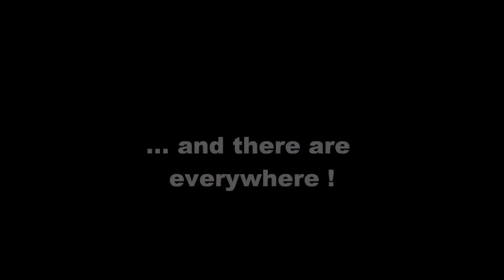Lakeside Furs 2011 Trailer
Fail: Austria = not germany !!!
A little Trailer from the Lakeside Furs 5 2011 in Zell am See (Austria). The Trailer for the big Musicvideo.